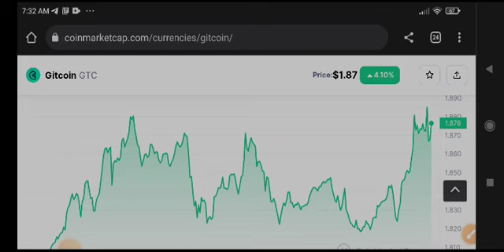Gitcoin Price Prediction & Analysis! GTC News Today